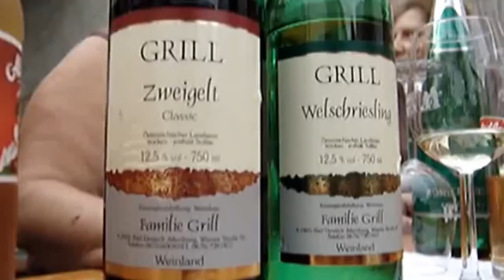2010 Heuriger bei Grill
Leider hat ein langjähriges Heurigenlokal in Bad Deutsch Altenburg für immer seine Pforten geschlossen. Hier war stets Gemütlichkeit und gutes Essen angesagt.
 Copyright@2010 simf